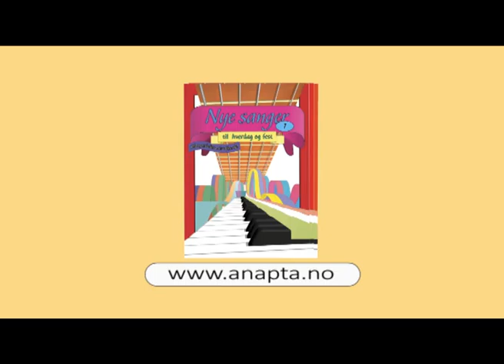Norges Storting - Henrik Wergeland